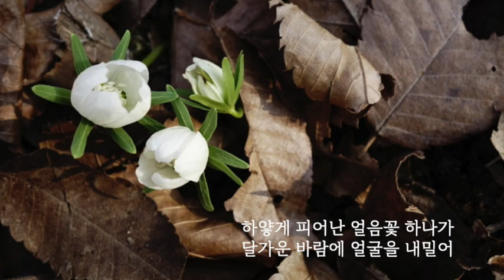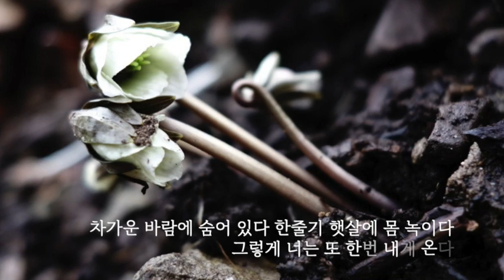(Ocarina) 야생화(Wild Flower) - 박효신(Park Hyo Shin)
겨울이면 생각나는
박효신의 대표곡 야생화를
트리플 오카리나로 연주해보았습니다.

야생화 영상으로 표현해보고 싶었는데
야생화 사진을 주로 찍으시는 서주 이경희님께서
사진사용을 흔쾌히 허락해주셨습니다..
이 자리를 빌어 감사의 말씀 드립니다..^^

0:18 변산바람꽃
1:23 족두리풀
2:11 처진물봉선
2:53 으름
4:09 종덩굴